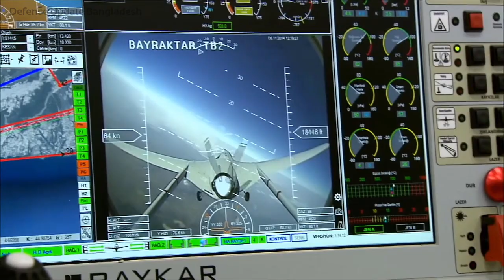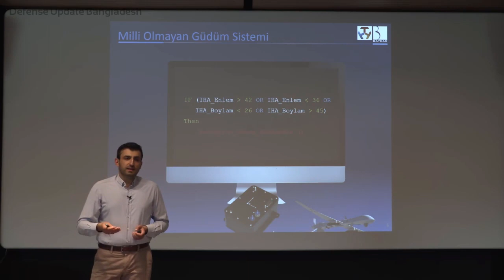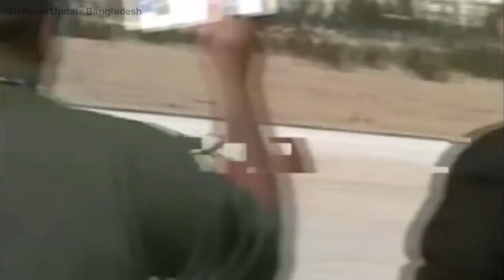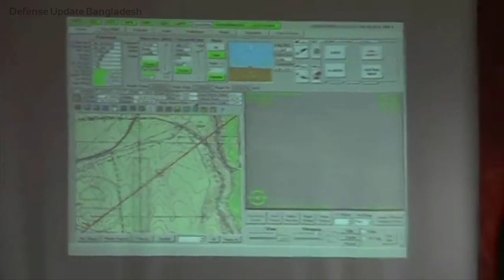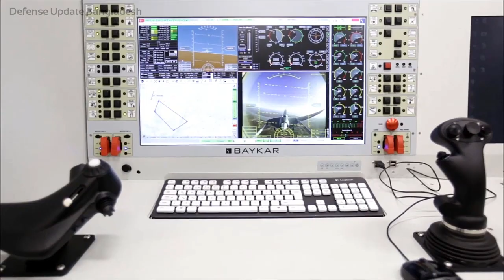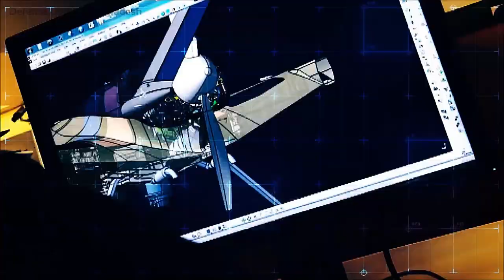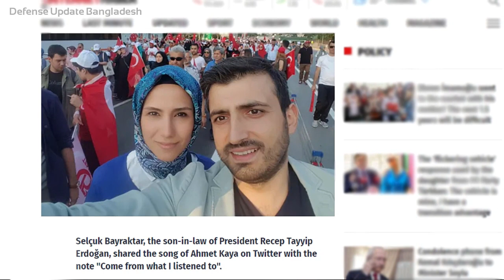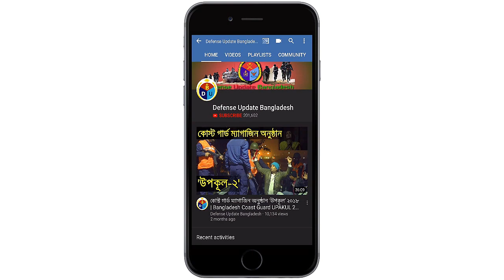গডফাদার অফ টার্কিশ কমব্যাট ড্রোন! Godfather Of Turkish Armed Drones!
Selçuk Bayraktar is Turkish engineer and the CTO of Baykar, founding chairman of the T3 Foundation, and chief architect of Turkey’s first indigenous, operational UAV Systems.

The Bayraktar Tactical UAS is a surveillance and reconnaissance unmanned aircraft system (UAS) initially developed for the Turkish Armed Forces. It is developed by the Kale-Baykar, a joint venture between the Kale Group and Baykar Technologies.

The Bayraktar Akıncı is a high-altitude long-endurance unmanned combat air vehicle currently under development with Turkish drone manufacturer Baykar Makina. Akinci as a 4.5-ton UCAV capable of deploying about 1.5-ton payload with an airframe equipped with two turboprop engines.

Bayraktar Mini UAV is a Miniature UAV produced by Turkish company Baykar. Bayraktar-B is a hand-launched, portable UAV system, designed to operate under harsh geographic and meteorological conditions. Bayraktar-B is fielded with small army units, and as of 2012 have recorded more than 50,000 flight hours. System offers a complete autonomy with protective features with a high rank of reliability and easiness for the operators, which makes it a valuable technological asset.